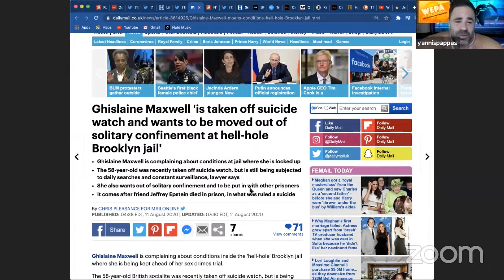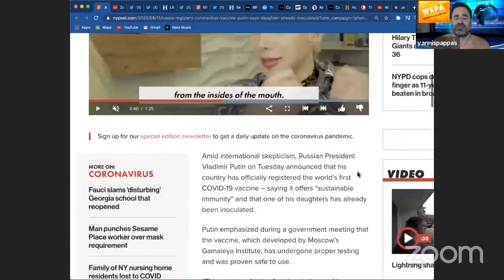RUSSIAN VACCINE?!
Wepa in the Morning is your favorite daily news show with fumare, bed head, and a whole lot of WEEEPPAAA!! Yannis Pappas and Chris Distefano give you the gift of BREAKING NEWS. RUSSIAN VACCINE WHOS TAKING IT?!

Grab a smoothie babe and tune into this episode remember, you can tune in LIVE every day M-F at 9am EST on

Hyenas Merch!!!

Follow us Cuz!